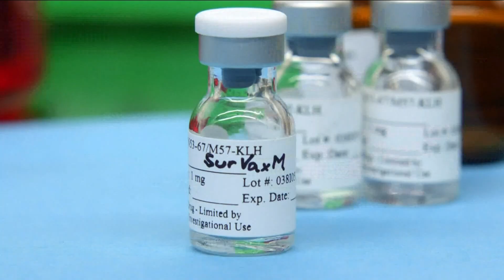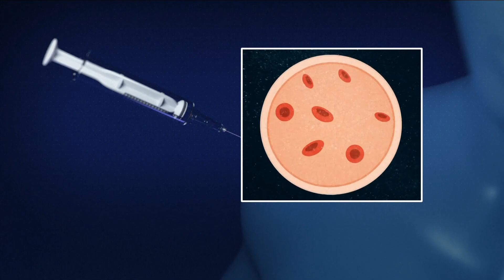Breakthrough brain cancer vaccine at Roswell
Clinical trials are underway at Roswell Park for a vaccine targeting a form of brain cancer that currently has no cure.